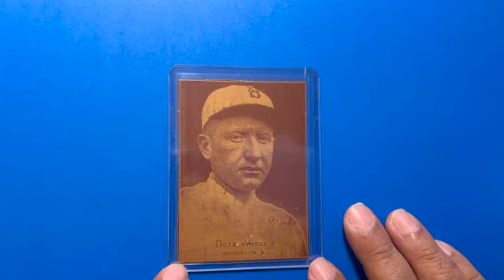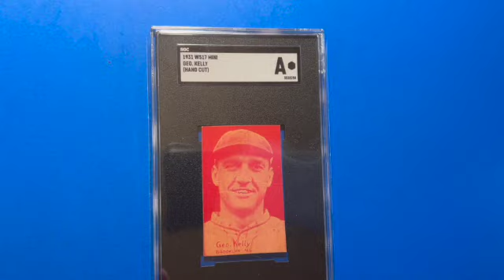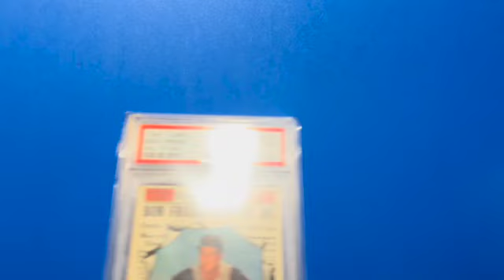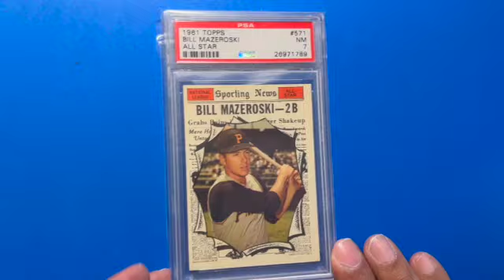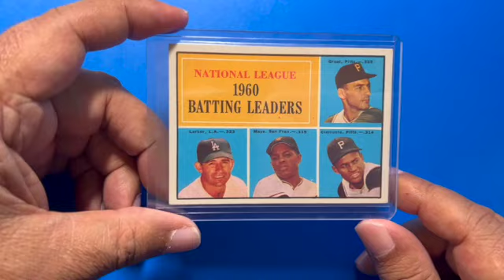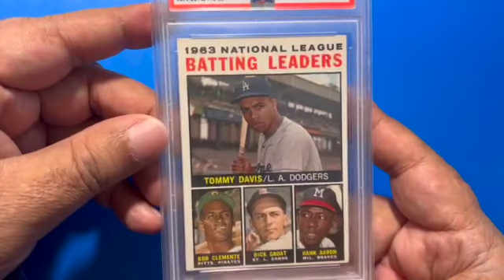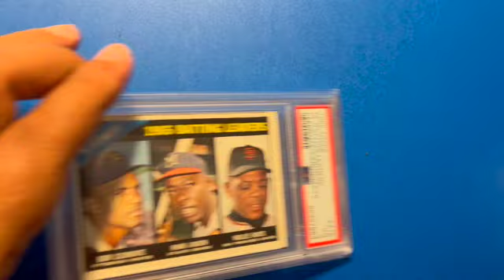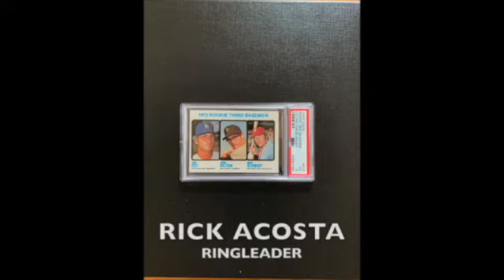Episode 56: Where do you like to buy your baseball cards from?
Look at league leader, 1931 W517 and 1961 Topps cards.